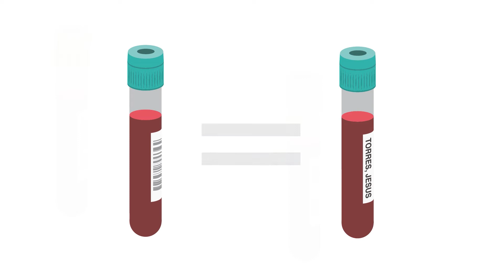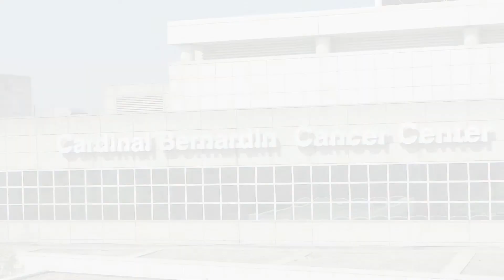Clinical Trial Saves Leukemia Patient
After being diagnosed with high-risk leukemia, Jesus Torres needed a bone marrow transplant if he was to have any chance of a cure. Like many Hispanics, he faced challenges finding a matching donor in the international donor pool. Fortunately, his hematologist Patrick Hagen, MD, was able to enroll Jesus in a clinical trial studying a new treatment using umbilical cord blood as his donor source. Just three months after his transplant, Jesus had no signs of leukemia and is living a normal life now.